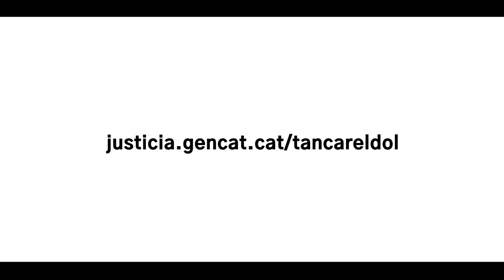Campanya de conscienciació "Tancar el dol"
El Departament de Justícia presenta la campanya de conscienciació “Tancar el dol”, dirigida a totes aquelles persones que tinguin un familiar desaparegut durant la Guerra Civil o el franquisme i que estiguin buscant els seus avantpassats.
La campanya busca esdevenir una convocatòria perquè, d’una banda, els ciutadans i les ciutadanes inscriguin els familiars no localitzats al Cens de persones desaparegudes i, de l’altra, es facilitin mostres d’ADN per incloure al Programa d’Identificació Genètica.